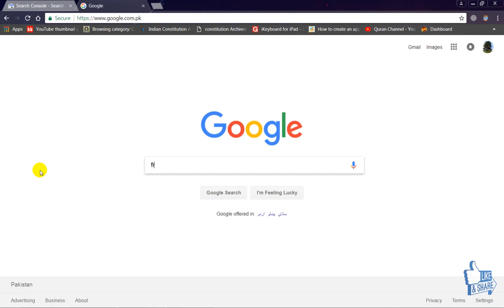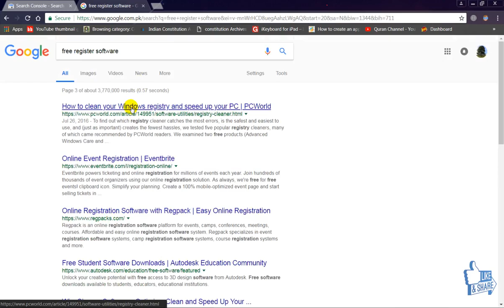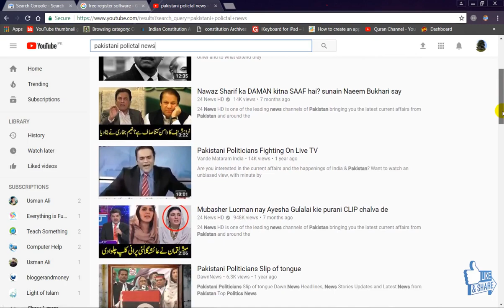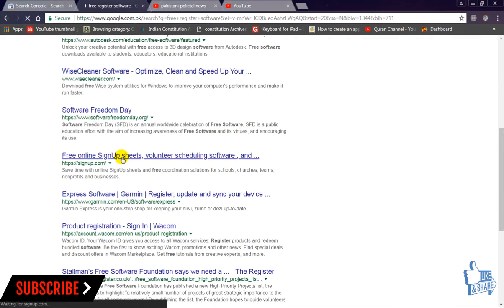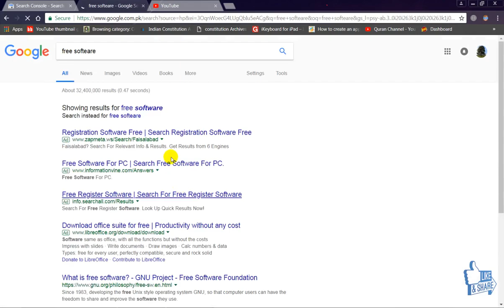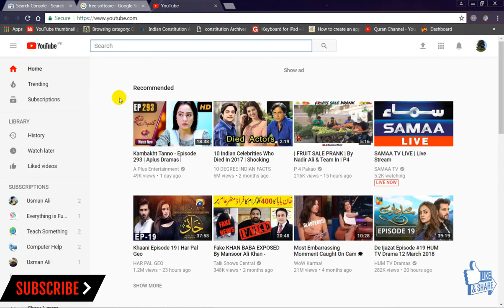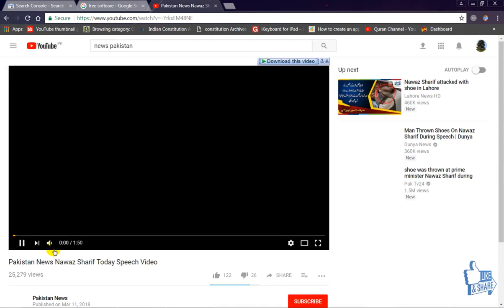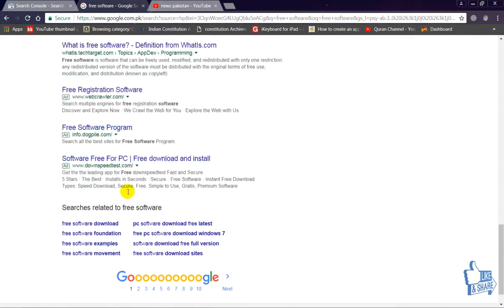Good News: Impression, Impression CTR, Unique viewers and YouTube Studio [Youtube Updates]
hello everyone,
On Wednesday, March 7, 2018 youtube announced a new news related Youtube Studio. Now after few weeks youtube creator studio convert into Youtube Studio by default and as well as show impressions, impression click-through rate and unique viewers in youtube analytic.
Here see the link related for better knowledge.